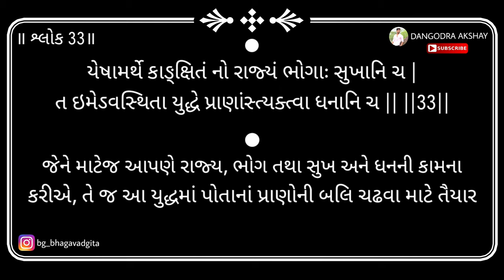Bhagavad gita | Adhyay 1 | Shloka 33 | 2024 | DANGODRA AKSHAY